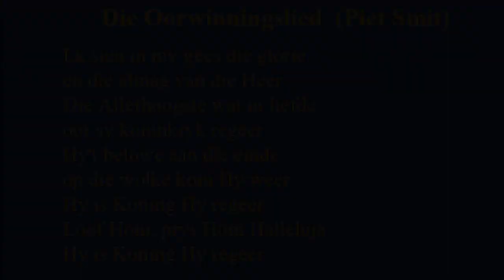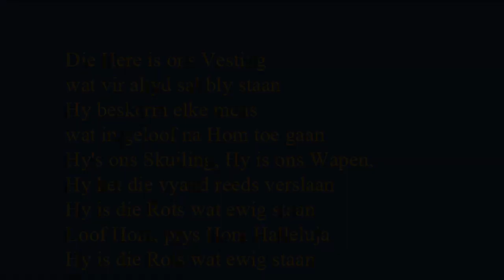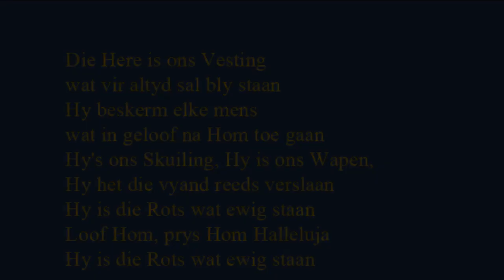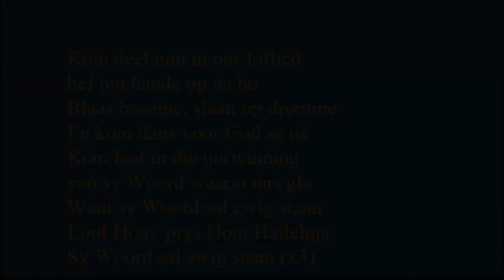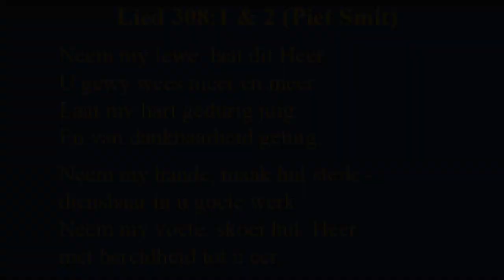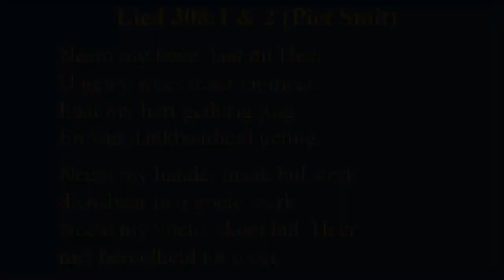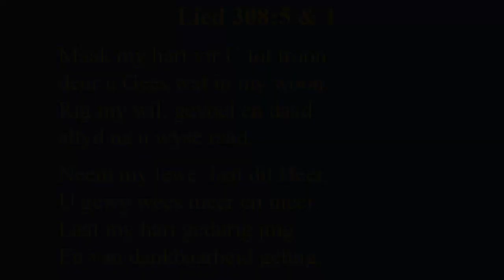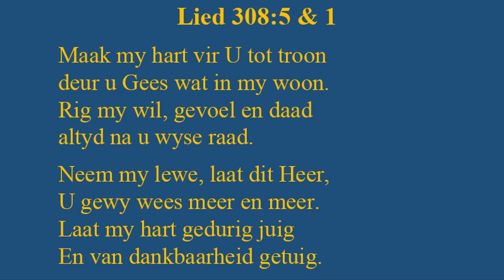Pinkster erediens op Sondag die 31ste Mei 2020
sowel as

Besoek die kerk se Faceboek-blad by: NG Vier Ankers Sasolburg